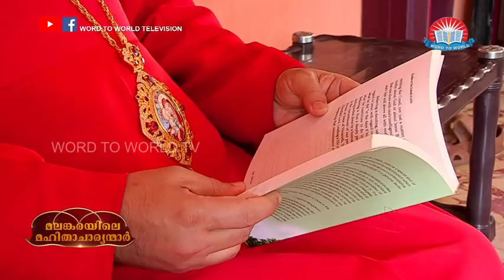Malankarayile Mahithacharyanmar- HG Dr. Abraham Mar Epiphanios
Malankarayile Mahithacharyanmar Ep 26
Dr. HG. Abraham Mar Epiphanios
➡️Live Tv ⬅️
Follow Me on Personal 😎
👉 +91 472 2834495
Founded by Bro. Dr. Mathews Vergis, Word To World Television channel aims to touch the various aspects of everyday life imparting knowledge, providing entertainment and giving food for thought to contemplate on the different topics surrounding each one of us as well as our society.
Word To World Television is built on the latest technological platforms and can be viewed on any device and is available online as well as through cable television, ACV Channel No: 659. Kerala vision 511

Word to World Television presents Malankarayile Mahithacharyanmar. This program that dwells into spiritual life and journey of prominent Priests in Malankara.

In this episode, we will meet Dr. HG. Abraham Mar Epiphanios, Sulthan Bathery Diocese.